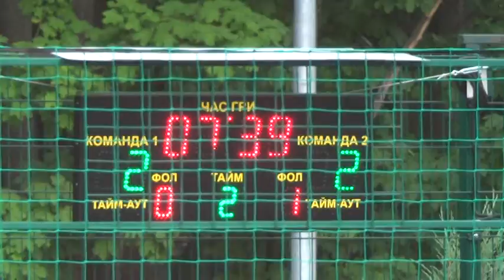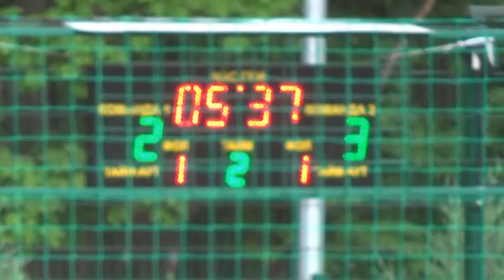14Fireball – ФК Юпитер